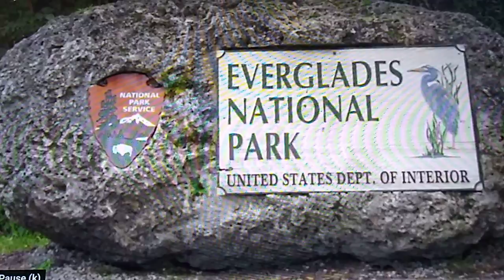Top 7 National Park's to Visit in the Winter 2020 l Full Travel Review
Original Video by Smarter Travel channel

National parks are for more than just summer hiking. Whether you crave the temperate escape of Death Valley or the bottom of the majestic Grand Canyon or a winter adventure in Olympic National Park or the glacial surroundings of Mount Rainier, these seven national parks have what you need to enjoy the great outdoors in any season

To learn more about national parks you can visit in the off-season, check out this article:

Stock footage thanks to the following Pond5.com

Contributors...

Aleatoric

gmproductions

crbellette

love mushroom

RickRay

markoconnell

crackerclips

rocketclips

RickRay

cm 2012

felixmizioznikov

Rekindle Photo

wildlife guy

SkyworkRF

Airstock

Globescope

NatureW

zefart

naotharp